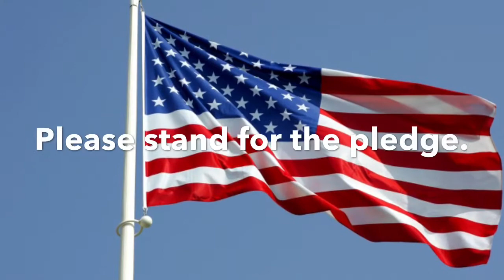Morning News show February 12